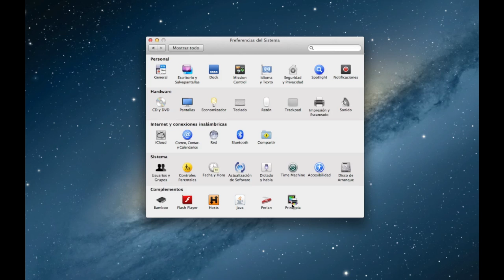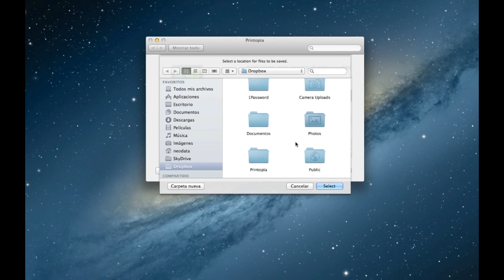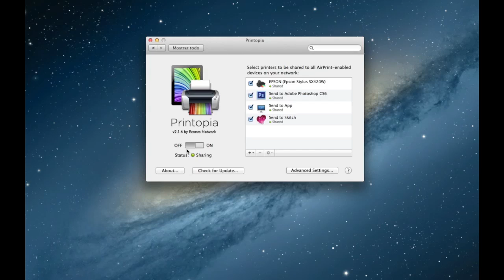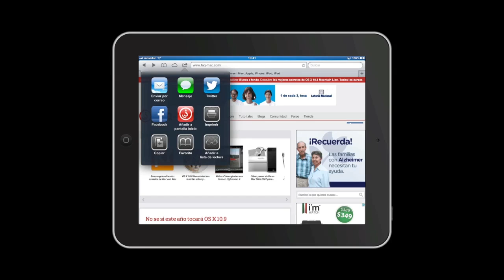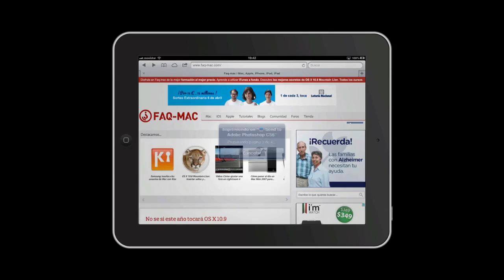Todo sobre iOS 6 - Utilizar cualquier impresora para AirPrint con Printopia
En iOS, las aplicaciones compatibles con AirPrint pueden imprimir en impresoras compatibles con AirPrint sin necesidad de instalar un driver o configurar la cola de la impresora. Pulsa Imprimir, selecciona una impresora compatible con AirPrint e imprime. Es así de sencillo.

Si no tienes impresora compatible con AirPrint, no te preocupes, tienes varias utilidades para compatibilizar cualquier impresora, eso si, vas a necesitar que tu equipo esté encendido para poder imprimir. Existen diversas opciones para poder realizar esta compatibilidad. Una de las más populares es Printopia. Una aplicación de pago, realizada por Ecamm Network, que ya ha alcanzado su versión 2.1.9. Las opciones para imprimir como si nuestra impresora fuera compatible con Airprint o la posibilidad de crear distintas impresoras virtuales con una gran variedad de acciones, la convierten en una de las opciones más recomendables. Aunque si quieres una aplicación por el estilo y gratuita, puedes acudir a otra de nuestras recomendaciones, AirPrint Activator.